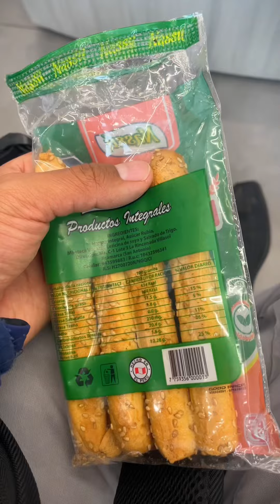Les cuento como fue mi lunes 24 de junio en menos de 2 minutos 📑📑📑